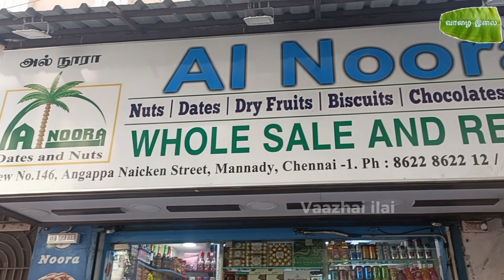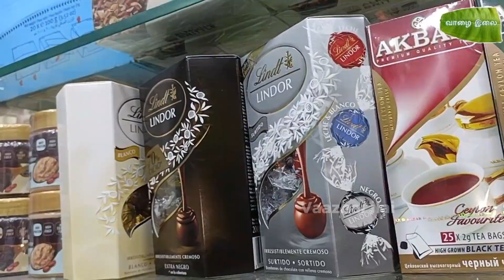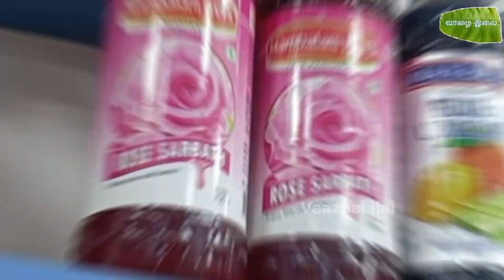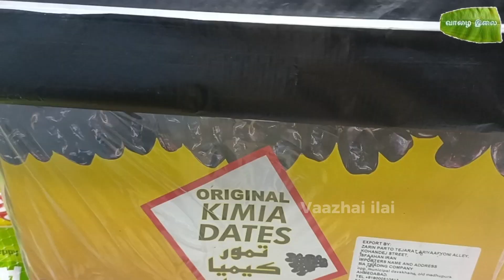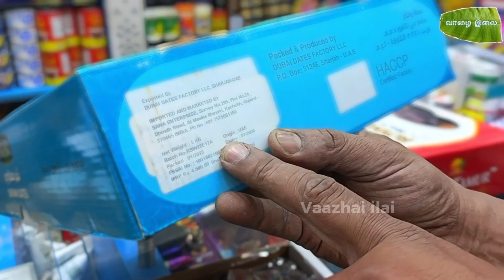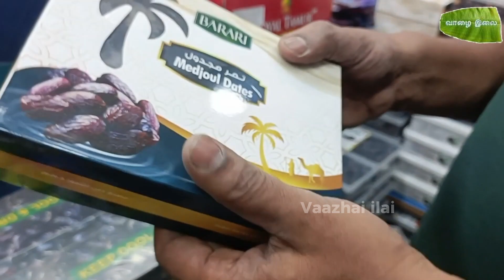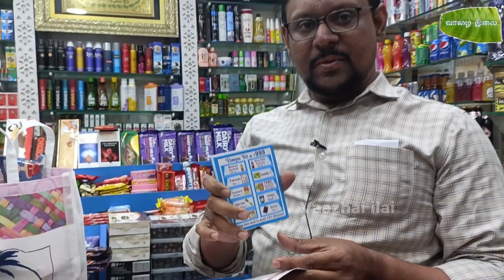RAMZAN SPECIAL FAMILY COMBO + 10% Discount🛍| WHOLESALE Dates, Nuts, Dry Fruits, Biscuits, Chocolates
அனைவர்க்கும் வணக்கம்💖
🏪Address:
 Al Noora ( Mannady )
 189/2 , new, no.146, Angappa Naicken St, Mannadi, George Town, Chennai, Tamil Nadu 600001

🔹Hi friends and families hope you all are fine.